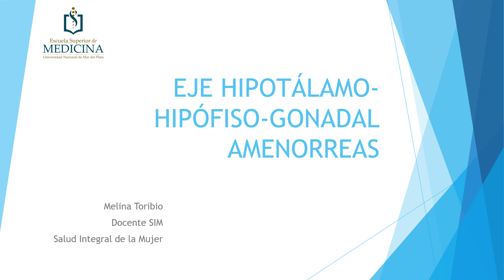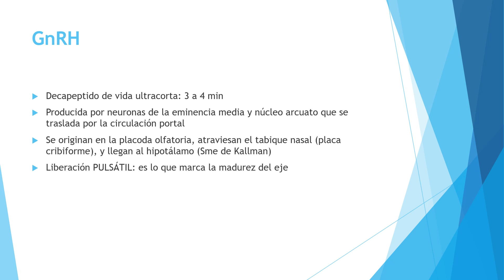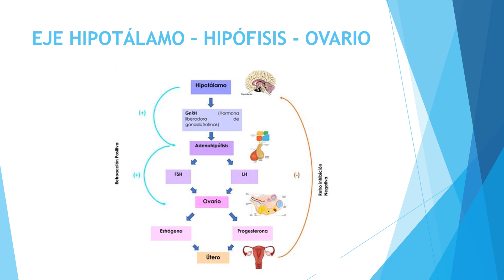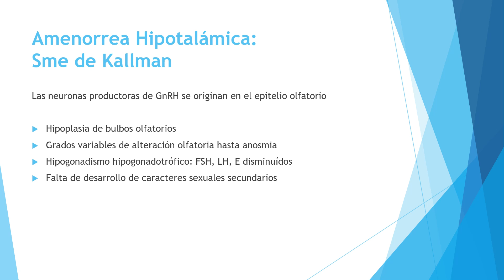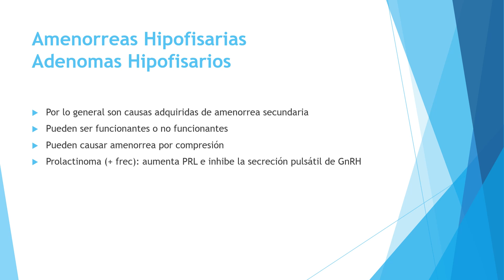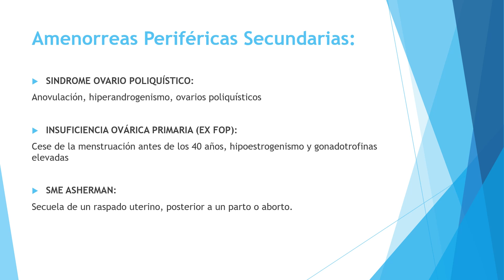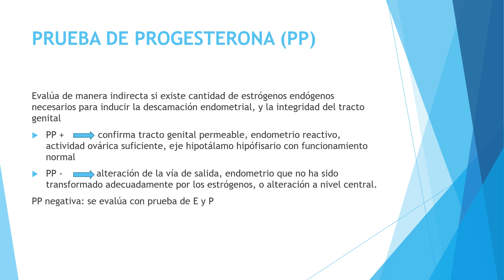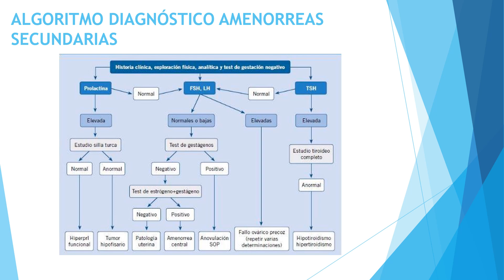ACI EJE H H G y Amenorreas SIM